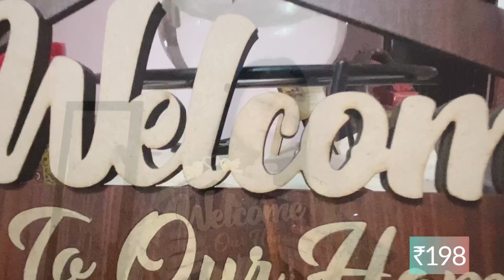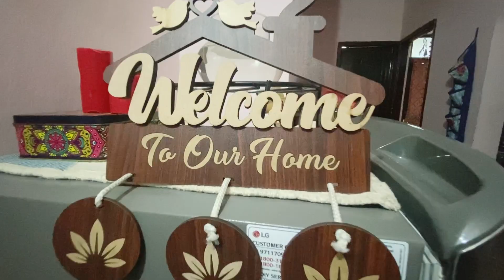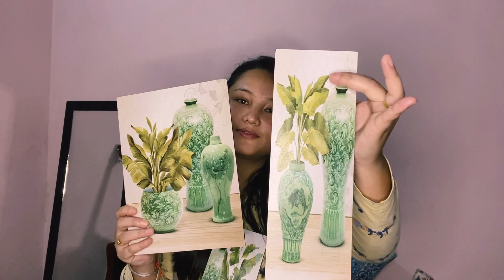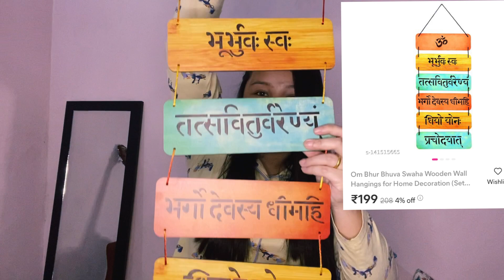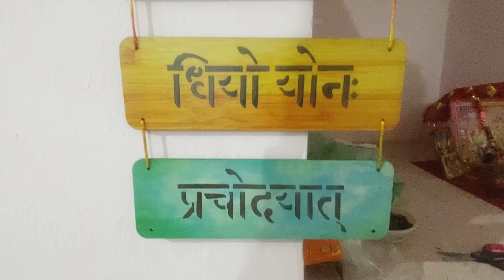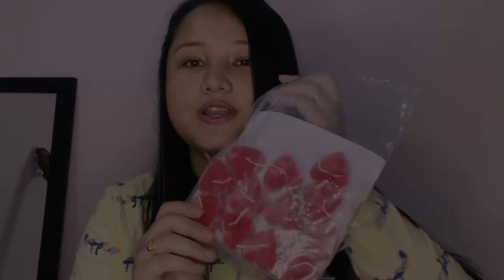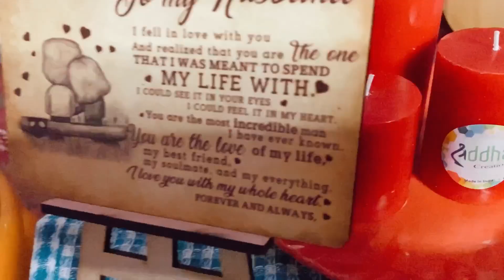Meesho Kitchen / Home decor Haul & review | ₹151to₹276 |Ankita Thapa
Meesho Kitchen / Home decor Haul & review| ₹151 to ₹276 | Ankita Thapa